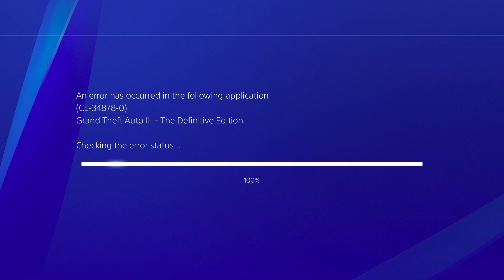Grand Theft Auto 3: The Definitive Edition - #8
Missions completed in the video:
Blow Fish (Toni Cipriani)
Bomb da base Act I & II (Salvatore Leone)
Last Requests (Salvatore Leone)